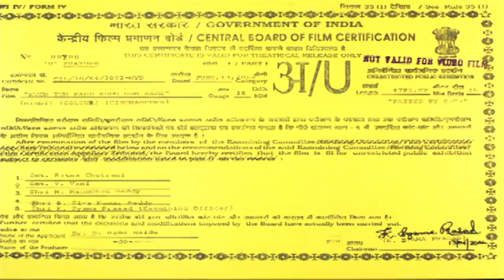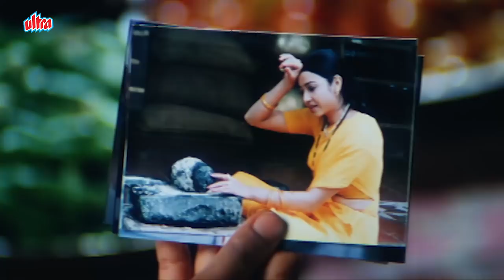फरदीन खान की रोमांटिक फिल्म "कुछ तुम कहो कुछ हम कहें"| Kuch Tum Kaho Kuch Hum Kahein Full Movie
Synopsis:-
Vishnu Pratap Singh (Vikram Gokhale) is celebrating his 60th birthday in his village with his wife (Farida Jalal). At the behest of his wife, Vishnu Pratap calls his estranged son's family from Bombay for the event. Their grandson, Abhay (Fardeen Khan), arrives with his mother and sister to the village, and is initially greeted with animosity. However, he shows a kind and caring side that wins the affections of his family members. He also starts to become friendly with Mangala (Richa Pallod), granddaughter of Vishnu Pratap's friend, who lives with the family. The two start playing pranks and teasing each other, which eventually leads to them falling in love. Abhay ends up getting into a fight with the family of Virendra Pratap (Govind Namdeo), specifically his nephew, Rudra Pratap (Sharad Kapoor). Vishnu Pratap slaps Abhay for his actions even though he was defending himself against Rudra.

Watch Hindi Romantic Movie : Kuch Tum Kaho Kuch Hum Kahein
Directed by: K. Ravi Shankar
Produced by: D. Ramanaidu
Starring: Fardeen Khan, Richa Pallod, Vikram Gokhale, Farida Jalal, Mukesh Tiwari,Ashok Saraf